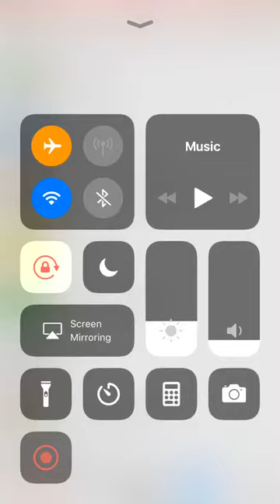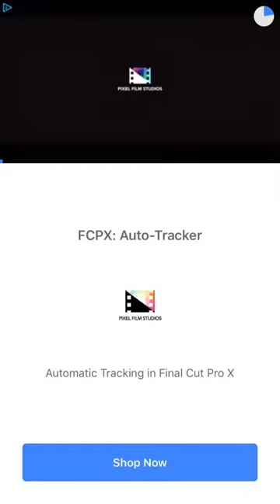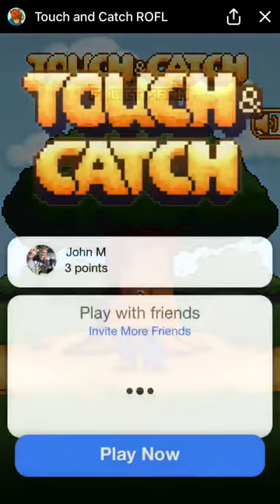Touch and Catch Fruit Farm Gameplay